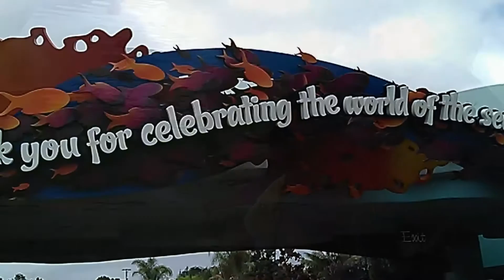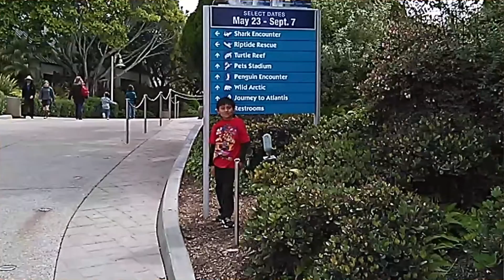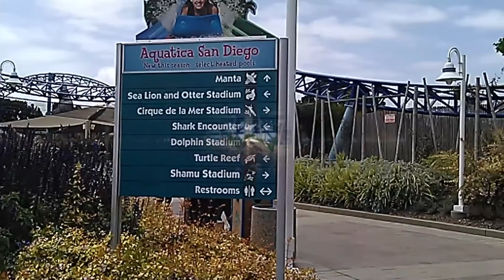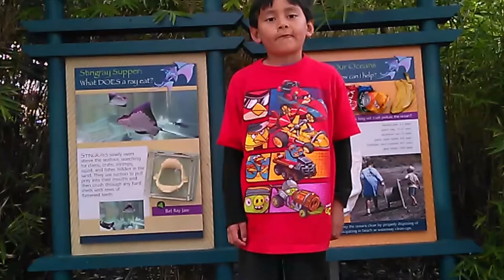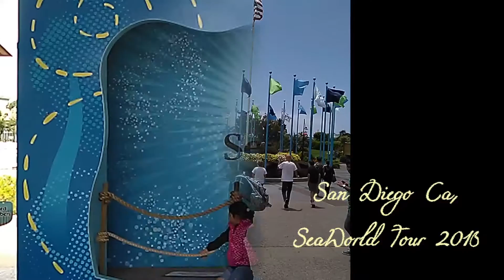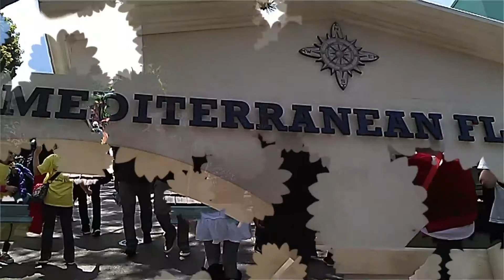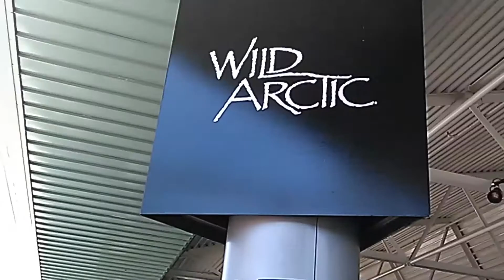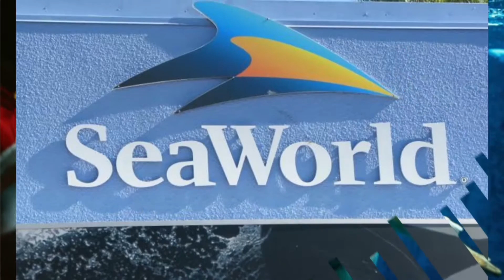San Diego Ca, SeaWorld Tour 2015.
San Diego Ca, SeaWorld Tour 2015. (Familia Carreño)